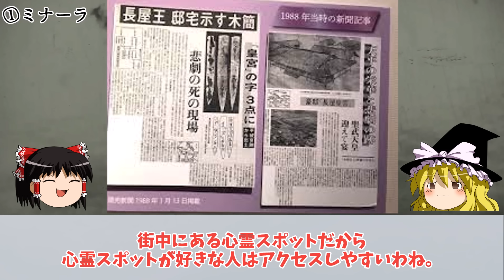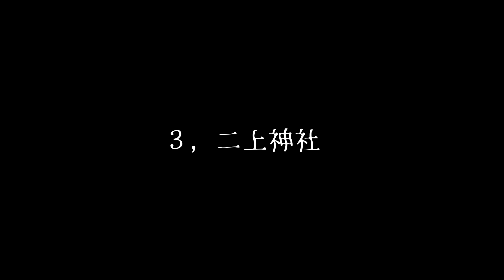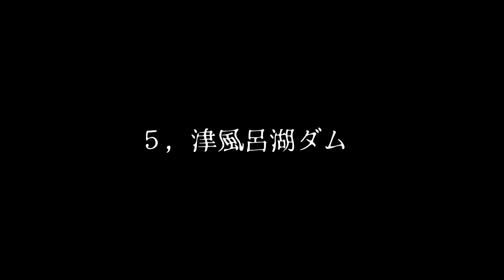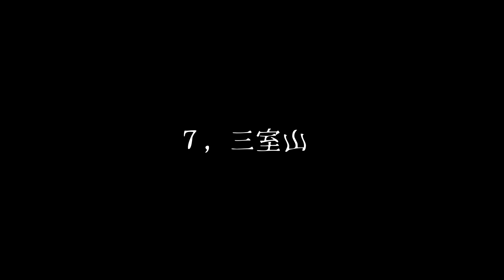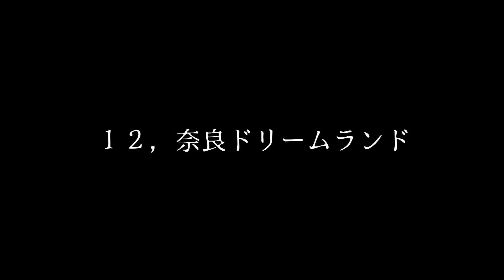【奈良】怖すぎる心霊スポット１３選【ゆっくり解説】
鹿さんが可愛い奈良県の絶対に行ってはいけない場所！危険な心霊スポット１３選をゆっくり解説しました〜。

オススメの場所あったら是非コメントで教えていただけると嬉しいです。
間違いなどもあるかもしれませんので、ご指摘くださいませ。

【目次】
※準備中

📺おすすめ怪談DVD
▼MYSTERY NIGHT TOUR 2020 稲川淳二の怪談ナイト ライブ盤 [DVD]
▼最恐心霊スポット ～ゾゾゾが体験した禁断の恐怖 [DVD]

BGMフリー素材
▽DovaSyndrome